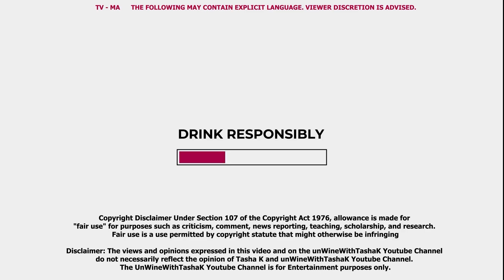Why Azelia Banks BOILED her Dead Cat in a CROCK POT